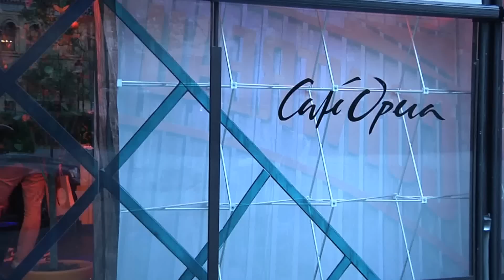OSCAR ZIA & VIKTOR FRISK på Café Opera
Kändis TV minglar på smygpremiären av Café Operas uteservering och tar tempen på kändisar som Viktor Frisk, Åsa Vesterund, Behrang Miri, Oscar Zia och Shirley Clamp. Arrangör: One37Event

Skvaller- och veckopressen skriver artiklar OM våra kändisar. Vi skippar skvallret och producerar filmer TILLSAMMANS MED våra kändisar.

Nya exklusiva klipp och röda mattan-vimmel laddas upp varje vardag.

Då missar du inget och vi tipsar vi dig när vi har nya klipp på vår kanal.

Häng med oss in bakom kulisserna i kändisvärlden.
Mycket nöje!